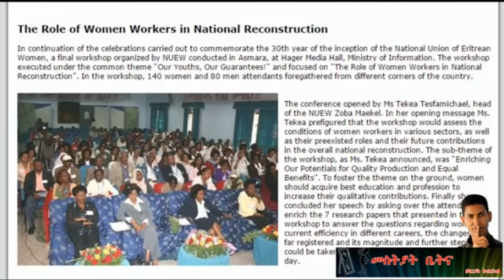Mestyat Betna | ሓብትኻ ኣበይ ኣላ?